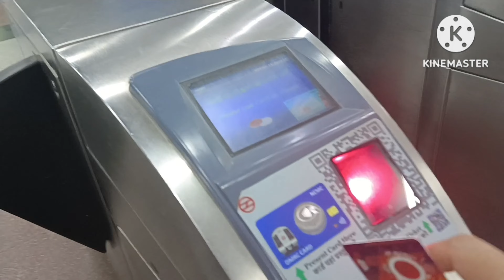Mahakal Jaane Ki Tyari Ho Gayi।। Mahakaleshwar Jyotirlinga Ujjain Part-1 travelvlog shobha 🧿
महाकाल के दर्शन हमारे साथ।। महाकालेश्वर ज्योतिर्लिंग उज्जैन।।,, Part-1 shobha dailyvlog mahadev devokedev travelvlog @garhwalivloggershobha